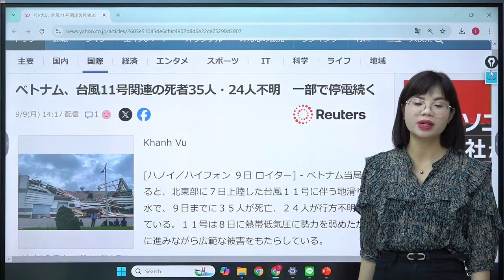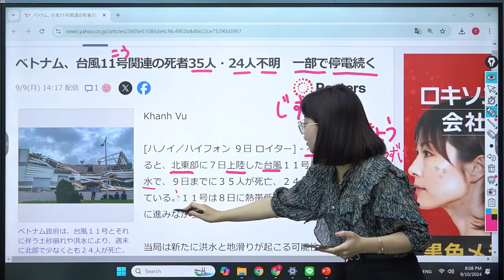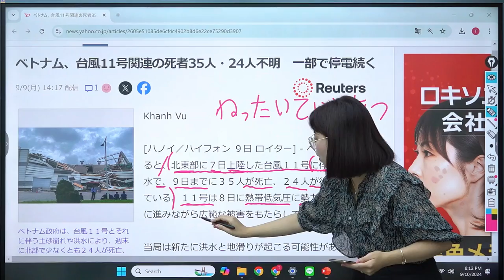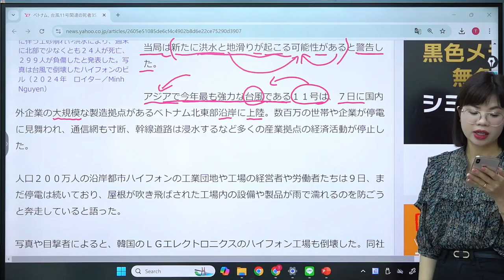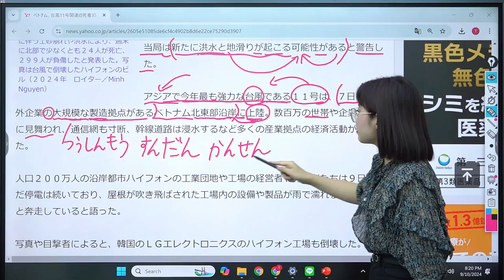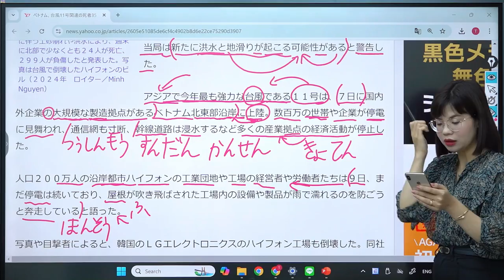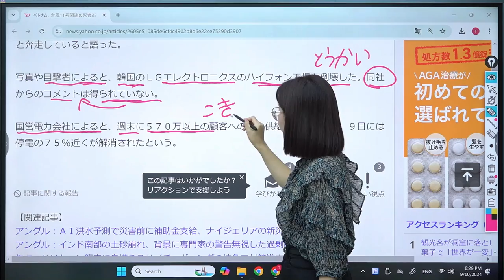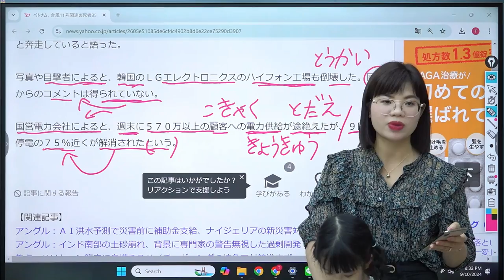TIẾNG NHẬT THỰC TẾ || ĐỌC BÁO NHẬT để giỏi tiếng Nhật hơn: ベトナム、台風11号関連の死者35人・24人不明 一部で停電続く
Hi vọng thông qua những buổi luyện đọc hiểu bằng các bài báo như thế này, chúng mình sẽ rèn được thói quen xác định chủ ngữ câu văn, xác định những cụm danh từ, cụm chủ ngữ, cụm vị ngữ... Như vậy là chúng mình đã thành công rồi. ^^
- Thanh sensei -